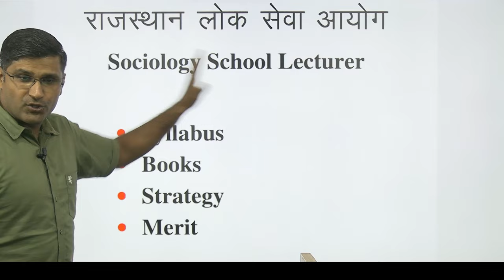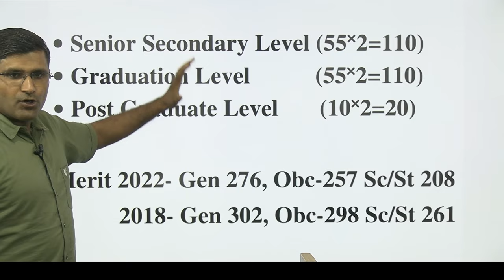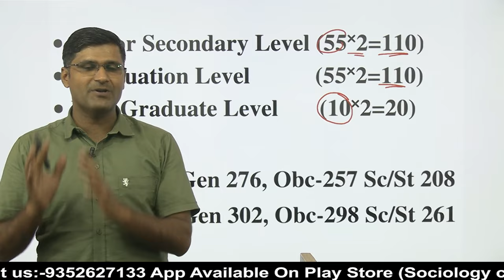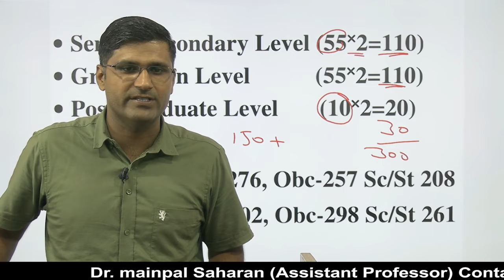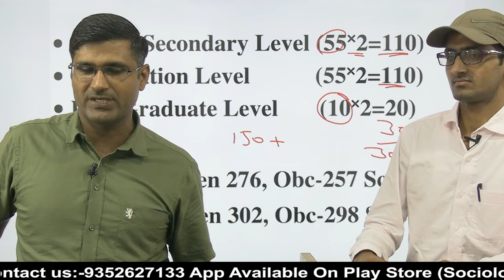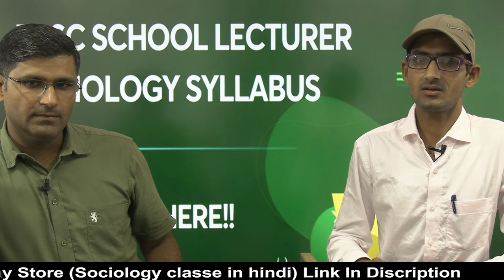RPSC School Lecturer Sociology - book's and Strategy by Jagdeesh Jyani 3rd rank 2022 and Dr Mainpal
Topic :-RPSC School Lecturer Sociology - book's and Strategy by Jagdeesh Jyani 3rd rank 2022 and Dr Mainpal

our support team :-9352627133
UGC net sociology
UGC NET sociology in hindi
UGC NET first paper
Dr Mainpal Saharan